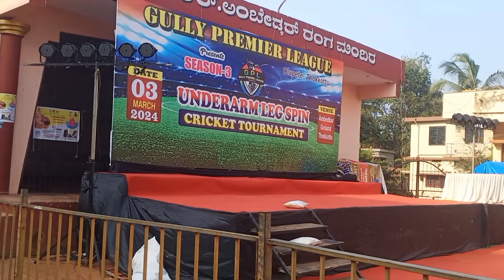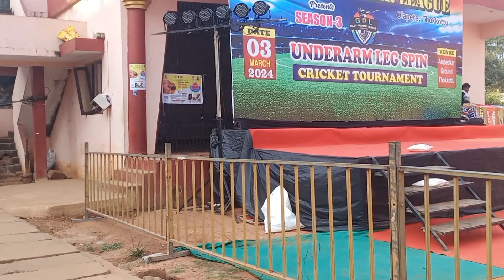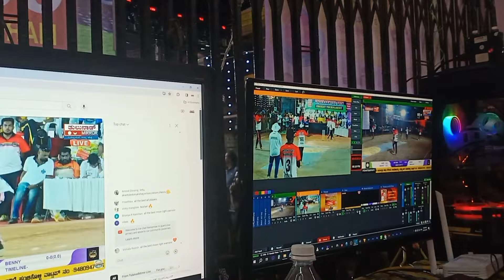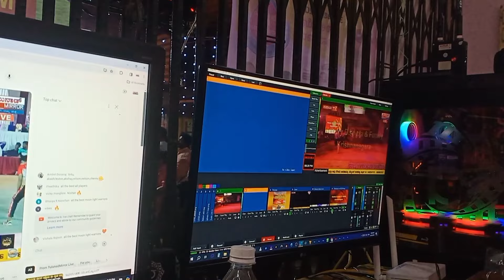ತೃತೀಯ ವರ್ಷದ ವಿ.ಜಿ.ಸಿ ಕ್ರೀಡೋತ್ಸವ❤😍/ Thokkot d gully premier league😍😇tulunadu